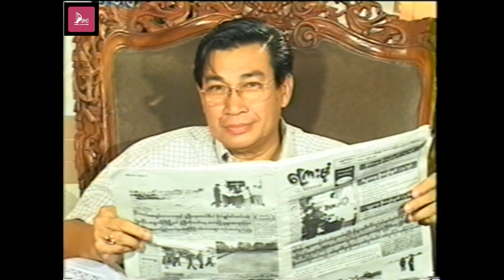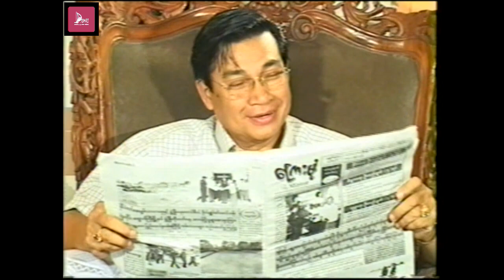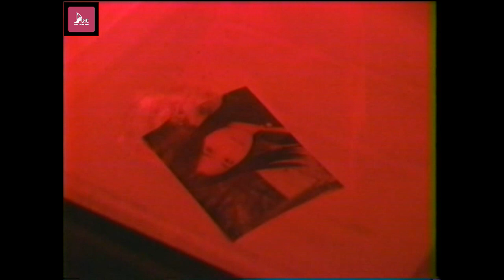အိမ်မက်ပြတိုက် (အပိုင်း ၁) - လူမင်း ၊ စိုးမြတ်နန္ဒာ - မြန်မာဇာတ်ကား- Myanmar Movie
ဇာတ်ကားအမည် - အိမ်မက်ပြတိုက် (အပိုင်း ၁)
သရုတ်ဆောင် - လူမင်း စိုးမြတ်နန္ဒာ
Actors - Lu Min ၊ Soe Myat Nandar
ဒါရိုက်တာ - ညိုမင်းလွင်
Director - Nyo Min Lwin
ထုတ်လုပ်ရေး - Dawei Movie Production